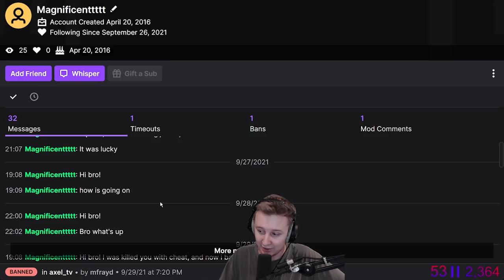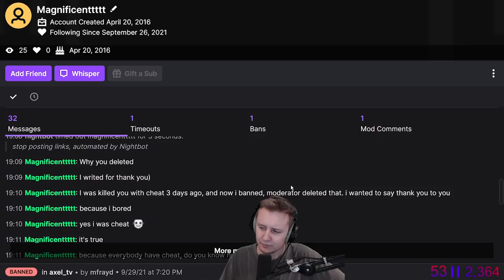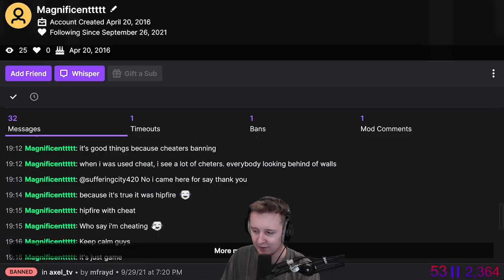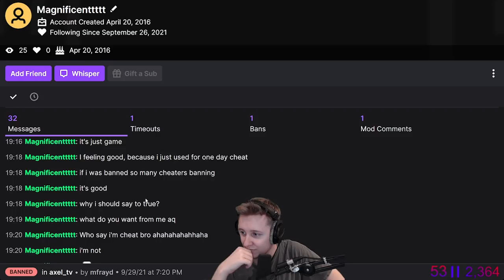Cheater kills me, comes to my chat 3 days later and says this… - Escape From Tarkov